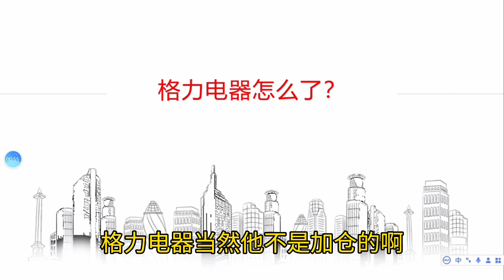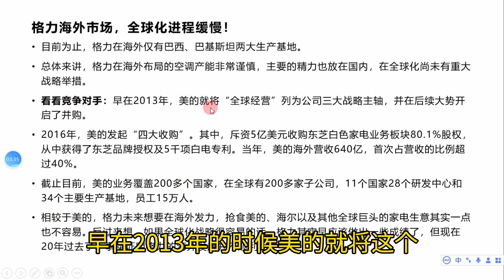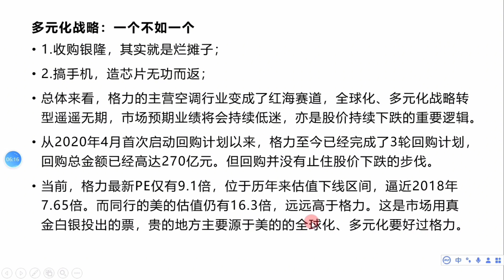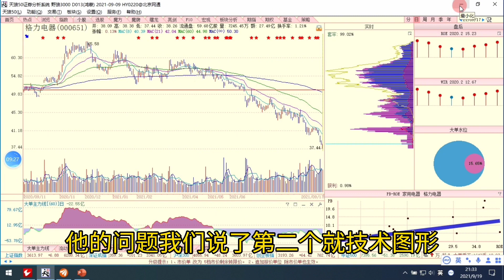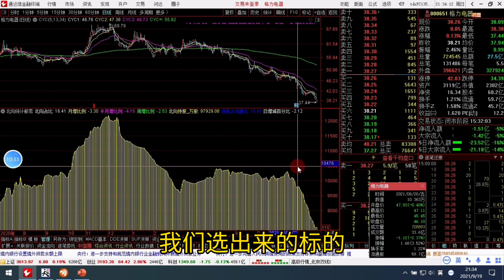格力电器PE9.1倍，美的集团16.3倍，到底哪个更具有投资价值？